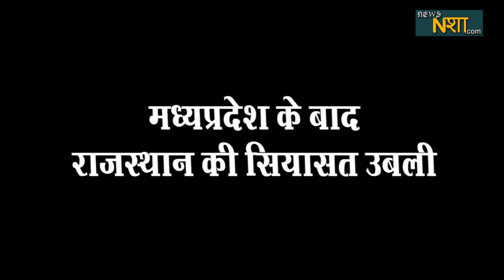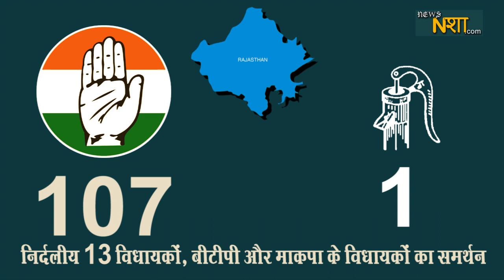Kamalnath के बाद Ashok Gehlot की बारी, क्या Schin बनेंगें Vasundhara के Pilot ! News nasha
मध्यप्रदेश का सियासी हंगामा हर किसी ने देखा...हर किसी ने देखा कि कैसे कमलनाथ सरकार मुरझाई और कैसे मध्यप्रदेश में शिवराज का राज वापस आया...ऐसे में कनार्टक में ऑपरेशन लोटस की अपाल सफलता के बाद और मध्यप्रदे में भी ऑपरेशन लोटस के हिट होने के बाद अब बीजेपी के शीष नेतृत्व की नज़र राजस्थान पर हैं ..और किस तरह से सत्ता पक्ष सियासत की बिसात पर विपक्ष के हर मोहरे को मात दे रहा है उसकी बानगी हालही में मध्यप्रदेश के मुख्यमंत्री शिवराज सिहं चौहान के कथित वायरल ओडियों में हर किसी ने सुन लिया हैं ..ऐसे में अब राजस्थान में भी सियासी उठा पटक शुरु हो गई हैं ..राजस्थान में भी कांग्रेस के हाथ को हटाकर सत्ता पक्ष बीजेपी का कमल खिलाने के जुगाड़ में जुट गया हैं ..जिसका शंखनाद बीजेपी ने राज्यसभा चुनाव से कर दी हैं ..राजस्थान में 19 जून को राज्यसभा की तीन सीटों के लिए मतदान होना हैं जहां कांग्रेस ने राज्यसभा सीटों के लिए -केसी वेणुगोपाल और नीरज डांगी, को मैदान में उतारा है वही बीजेपी ने भी - राजेंद्र गहलोत और ओमकार सिंह लखावत को चुनावी मैदान में उतार कर राज्यसभा चुनाव को भी सुर्खियों में ला दिया हैं .अगर राजस्थान के राज्यसभा के चुनावी गणित को समझा जाए तो पता चलता है कि जहां